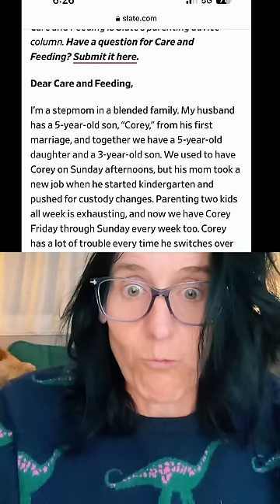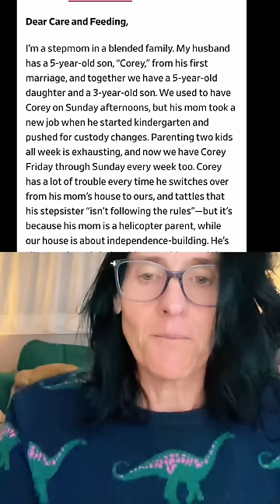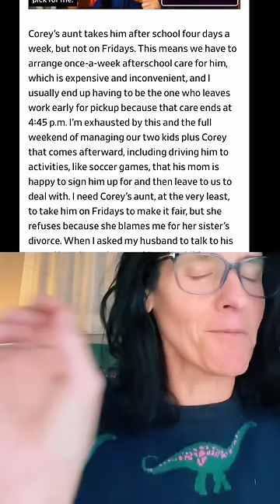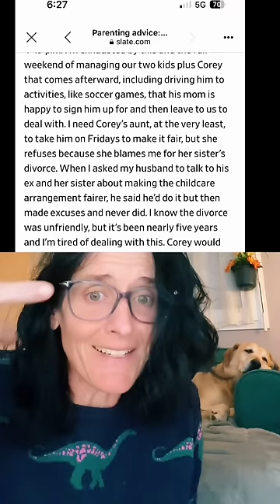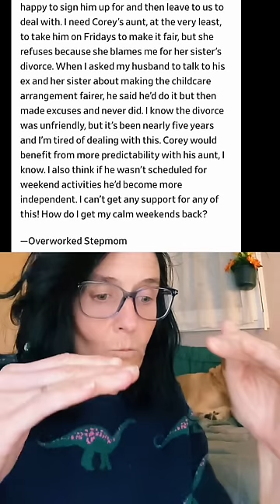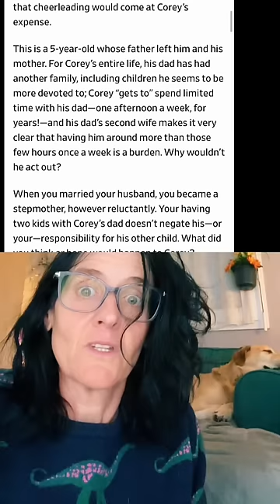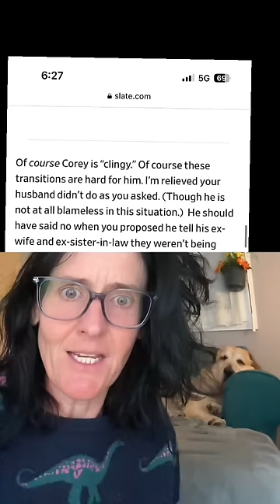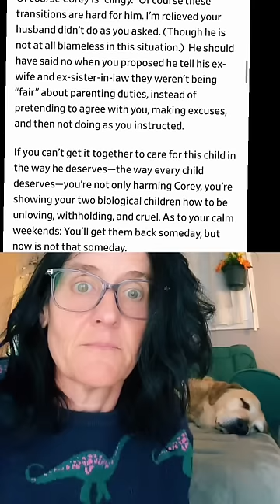Women who blame ANYONE but their man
Toxic men will bring out our inner pick me and make us into women we don’t even recognize. We compromise ourselves, our morals, our values, our friendships, our jobs and family members, all to service a man who would or will drop us in an instant . Daddy issues won’t go away with the wrong men. They will only get worse. It’s better to tap out of dating entirely and focus on healing in community and in friendships than mess with men, especially single dads and cheaters , who will often hijack  our lives and make us the worse pickme, cool girl, and toxic boy mom ever.